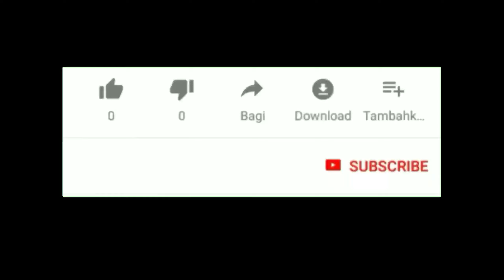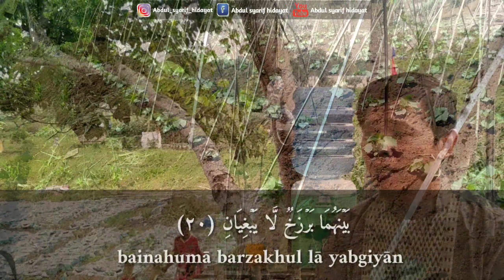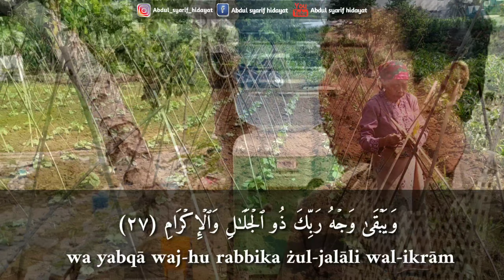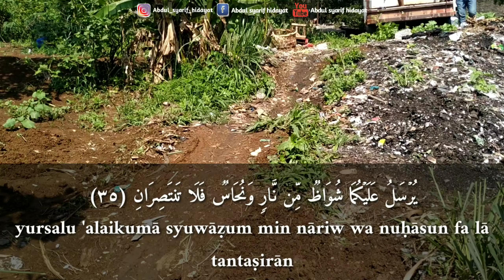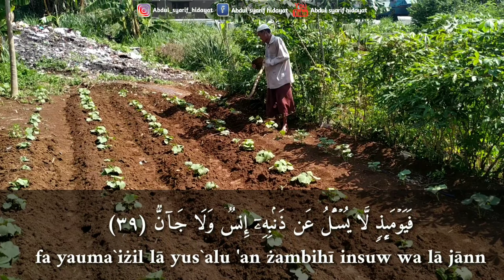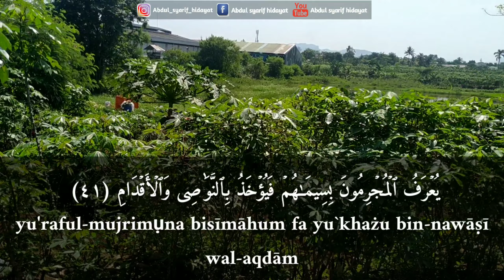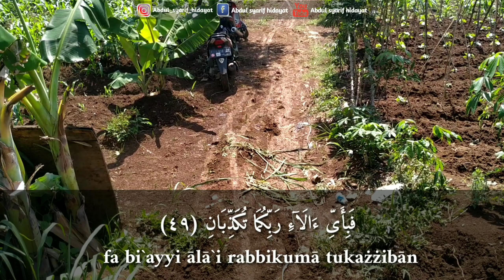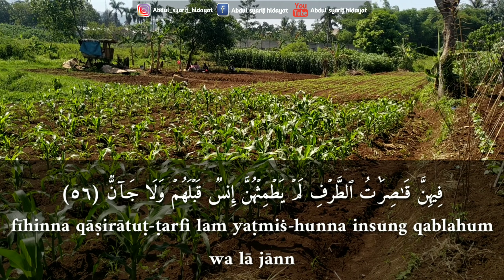Surat Ar Rahman Full Teks Arab dan Latin - Abdul Syarif Hidayat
Subhanallah walhamdulillah, Murottal Surat Ar Rahman dapat tersajikan, dengan rasa bahagia, semoga Pembacaan Murotal Surat Ar Rahman ini membawa berkah untuk saya dan semua pendengar dan pecinta surat Ar Rahman, aamiin